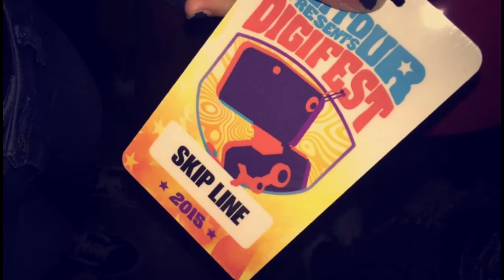DigiFest Houston 09.05.15 | Emily Gonzalez